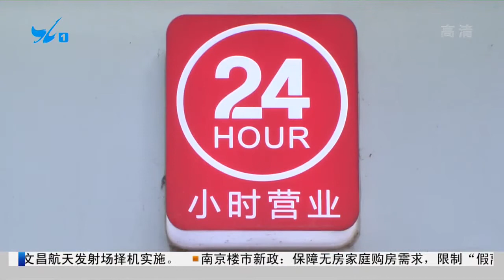【大陸】中國城市便利店發展指數發佈：廈門名列首位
7月22日，中國連鎖經營協會發佈了「中國城市便利店發展指數」。其中，廈門的便利店發展指數位居榜首，與太原、東莞、長沙、北京位居前五名。

本次調查的城市共計36個，指數的核心資料為各城市便利店的飽和度、門店總量的增速、24小時便利店的比例及營商環境情況，並在此基礎上計算出了各城市便利店發展指數。

其中便利店的飽和度，是評價城市便利店發展的重要指標，目前，中國大部分城市在5000人/店左右的水準，根據指數榜單，廈門的便利店飽和度為3114人/店。

2019年，便利店增長率超過10%的城市占所調查城市總數的55.6%，大部分城市的便利店保持較快的發展速度，廈門以21.02%的增長率位列36個城市的第三位。

近兩年來，夜經濟成為釋放消費潛力與活力的重要增長點。資料顯示，廈門24小時營業的便利店占所有便利店的52.91%。也就是說，平均計算，每兩家便利店，就有一家是24小時營業的。在營商環境評價方面，廈門則位列全國第八位。

廈門市商務局相關負責人介紹，我市將力爭用3年左右時間，培育一批跨區域發展的品牌連鎖便利店企業，打造一批高品質的品牌連鎖便利門店，全面提升消費環境和服務品質，使便利店佈局進一步優化、便民服務水準進一步提升、便利店營商環境進一步改善。